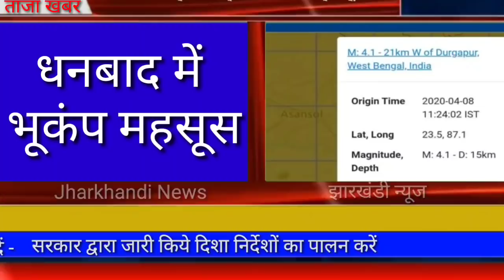आज 12 अप्रैल 2020 झारखंड की ताजा खबर।Para teacher news,Today breaking news,झारखंड के 10 मुख्य समाचार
12 अप्रैल 2020 झारखंड की ताजा खबर।

para teacher, jharkhand para teachers news, jharkhan
bihar, news18 jharkhand, top news, jharkhand bandh,
daily news, abp news, live news, abp news jharkhand,
latest jharkhand news, jharkhand tet news, jharkhand
related news, news live, hindi live news, khabar bihar,
bihar bulletin, nitish kumar, laluprasad, tejashwi yadav
tej pratapyadav, sushil modi,giriraj singh bjp, rjd, jdu,
नीतीश कुमार, लालू प्रसाद, तेजस्वी यादव, तेज प्रताप यादव, urdu
news, urdu news hyderabad, saudi news, news latest,
news tv, news18 urdu, news18, kashmir news, news1
kashmir, urdu news india, news of para teacher in
jharkhand,para teacher dead injharkhand,dumkanews,
dumka, para teacher death, para teacher recruitment
2020,65000 para teacher jharkhand news, para teacher vacancy in jharkhand, para teacher job in jharkhand, para teacher vacancy in jharkhand 2020, para teacher salary in jharkhand, para teacher news today jharkhand,education key86, jharkhand para teacher latest news today, para teacher salary, jharkhand primary teacher vacancy 2020, para teacher protest, jharkhand news live today para teacher, rajya sabha tv, rstv, rajyasabha,congress president rahul gandhi, upa, indian national congress, sonia gandhi, congress, jvm, ram nivas rawat, guna, kpyadav, jyotiraditya scindia, bhopal, Ranchi cm news
sadhvipragya singh thakur,digvijay singh, ratlam gs
damor, kanti lal bhuria, chhindwara, nathan shah, nak
nath, sidhi ritipathak, ajay arjun singh, parimala singh,
kamal singh maravi, dr. shield sthe bissen, khunti,